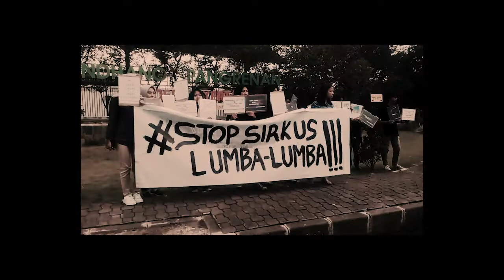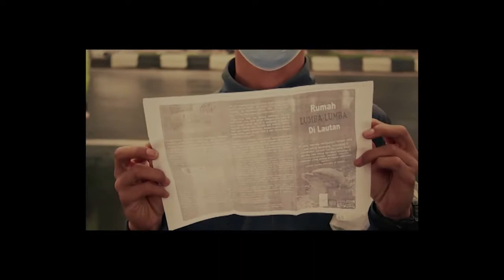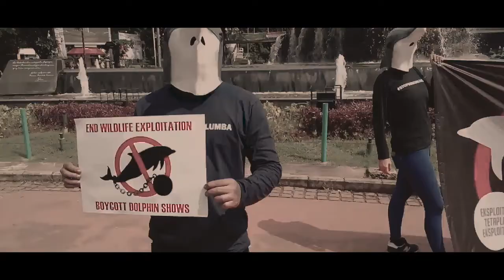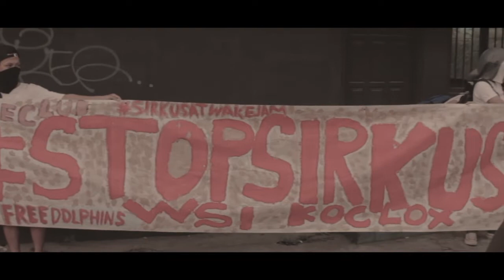The End Of Indonesia's Traveling Dolphin Circuses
After years of hard work, we're still celebrating the end of Indonesia's traveling dolphin shows.

Take Action for Indonesia's other captive dolphins!

Video by Ric O'Barry's Dolphin Project. Support our mission to protect dolphins from exploitation and slaughter by visiting our website DolphinProject.com.